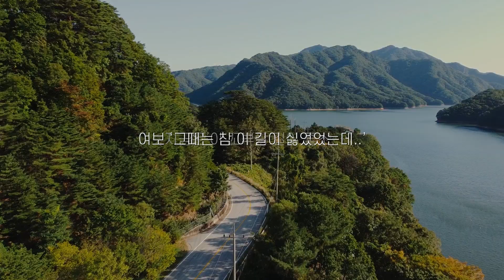나는 꼬부랑길입니다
양구읍 석현리에서 웅진리까지 이어지는 옛 국도 46호선 10㎞ 구간의 소양호 꼬부랑길에 가을이 찾아왔습니다.

혼자 묵묵히 세월을 맞으며 다시 찾아올 누군가를 기다리는 꼬부랑길을 찾아주세요.